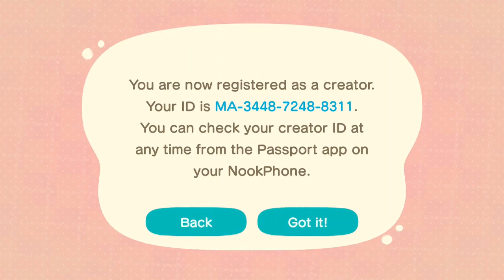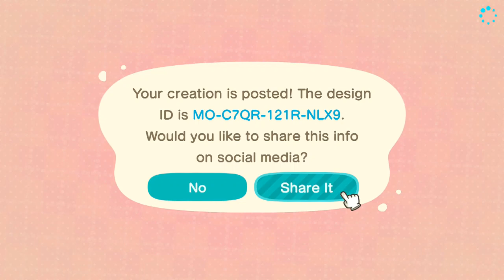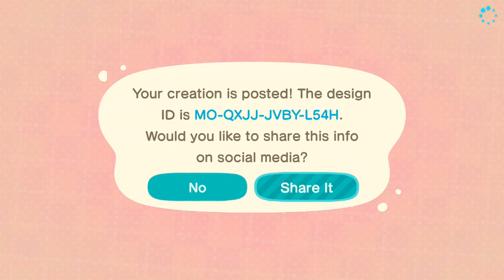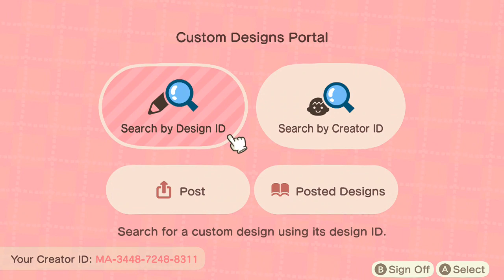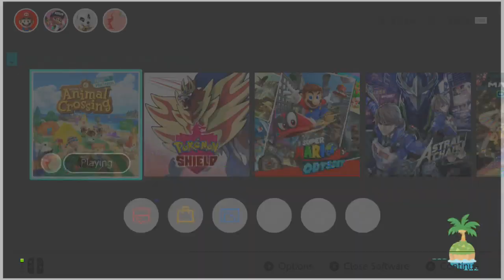Animal Crossing! New Horizons - Day 10